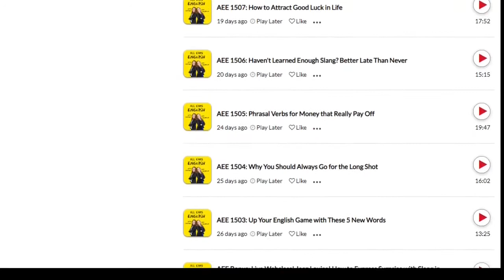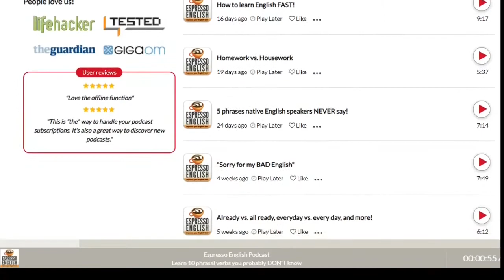THROWBACK TUTORIAL VIDEO Jack Detroit Teaches...Podcast recommendations!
This is an English lecture Jack did for CafeTalk/Hapa Eikaiwa. It includes a lesson, examples, and, if you are lucky, homework.

Podcast recommendations are not advertisements and are the personal opinions of Jack Detroit. There is very minor teasing about Hapa Eikaiwa but it's are parody.

In one of the videos, Jack refers to a contest. This contest is over but the ad is included for "flavor".